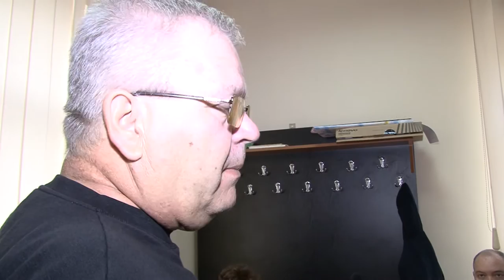LA OITUZ Sedinta Consiliului Local din 23 mar FILMARE EXCLUSIV TV ONESTI HD 4K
LA OITUZ, județul Bacău, Ședința Consiliului Local din data de 23 martie 2017.  FILMARE  EXCLUSIV TV ONEȘTI HD 4K.

Cu stimă,
echipa Exclusiv

Vizionare plăcută !